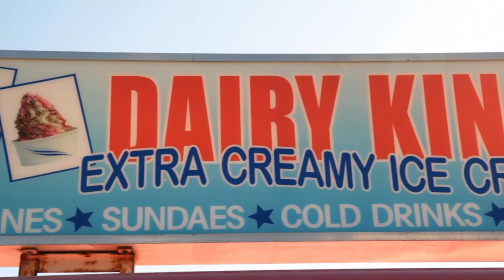37:52 FLICKS ::: dairy king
Sam has been living his dream since the early nineties. He is Bondi's number one ice cream dealer... and the ladies love him.